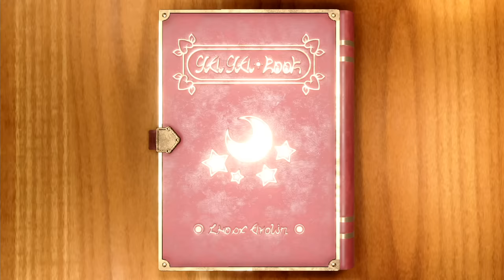Mario Party Superstars All Minigames - Fire Mario Vs Reindeer Yoshi Vs Peach Vs Luigi (Hardest CPU)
► Request By: @GrayFromSprunkilol@Solareclipse6849 . Thank you so much!!!